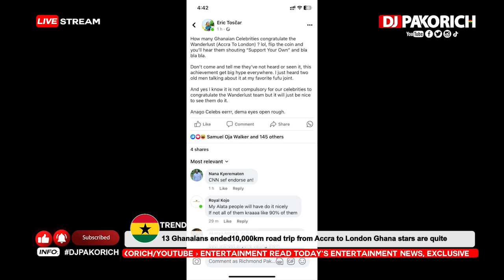HOW DO YOU EXPECT NIGERIANS TO TALK ABOUT ACCRA TO LONDON ROAD TRIP WHEN YOUR CELEBRITIES ARE QUITE?